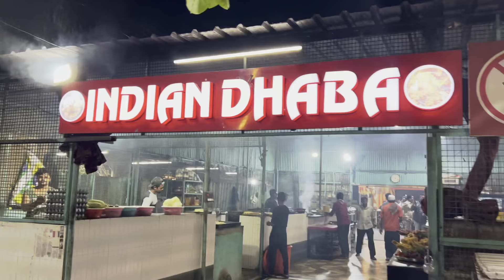Dosto ke sath Dhabe par gaye😃 || tasty khana khaya || Indian Dhaba || Majeed Vlog